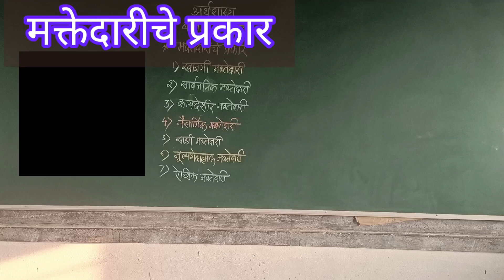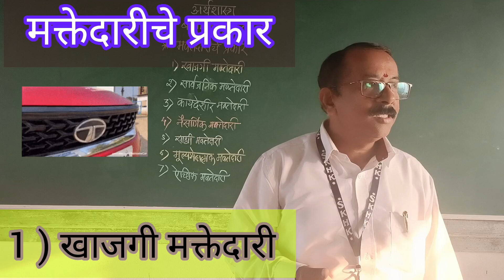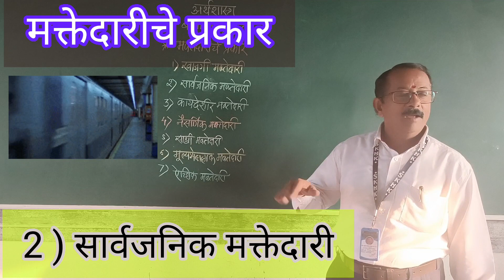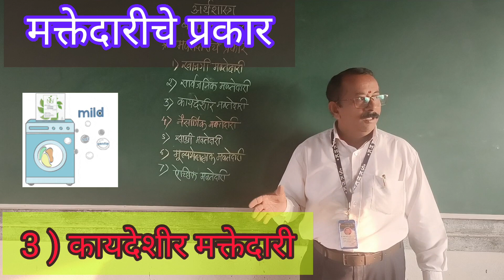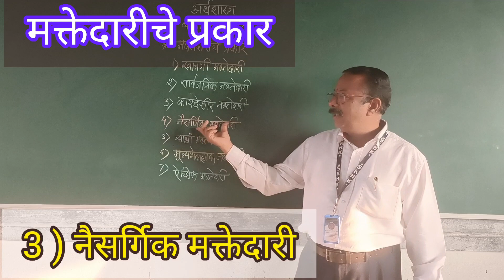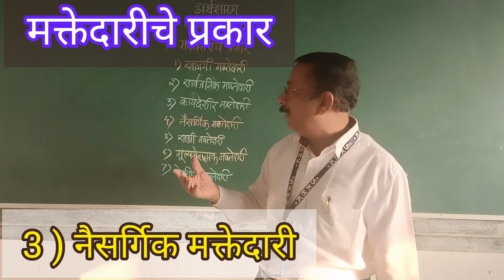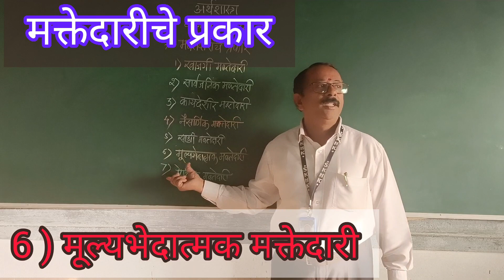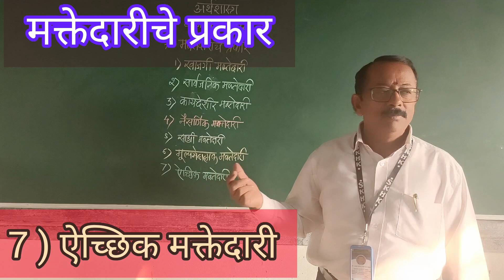मक्तेदारीचे प्रकार ( इयत्ता 12 वी ) अर्थशास्त्र#12th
श्री काडसिद्धेश्वर हायस्कूल व ज्युनिअर कॉलेज कणेरी
वरील ब्ल्यू लिंक ला टच करा इयत्ता 11 वी व इयत्ता 12 वी ( अर्थशास्त्र व सहकार ) घटक व उपघटक वाईस व्हिडिओ पहा , लाईक करा , शेअर करा , सबस्क्राईब करा